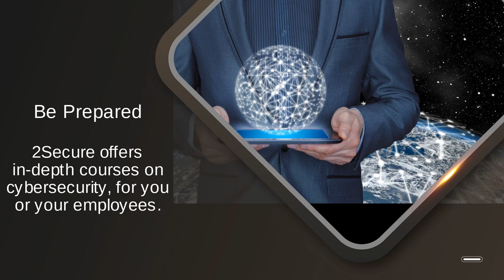Best Cybersecurity Compliance & Managed Defense Firm 2Secure | Small Business Ransomware Protection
2Secure helps to protect your business from cyberattacks before they happen, by strengthening your online defenses and actively guarding against intruders. Don't wait until after a ransomware attack to secure your data, contact them today. to learn more.